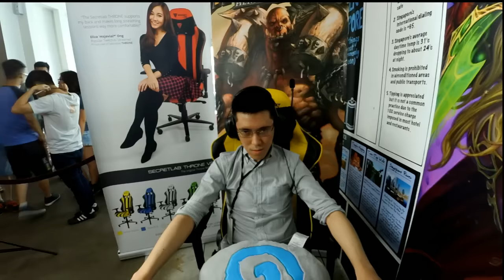WaningMoon vs pewpewurface - Hearthstone Singapore Major 2016 - Round of 16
WaningMoon vs pewpewurface: Round of 16 - Hearthstone Singapore Major 2016

Game 1: 5:30
Game 2: 17:28
Game 3: 32:16